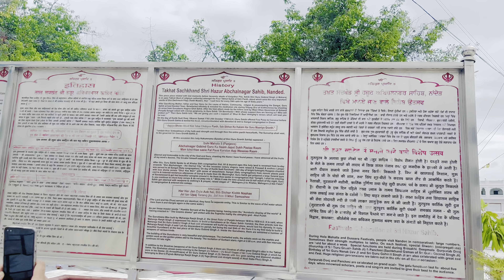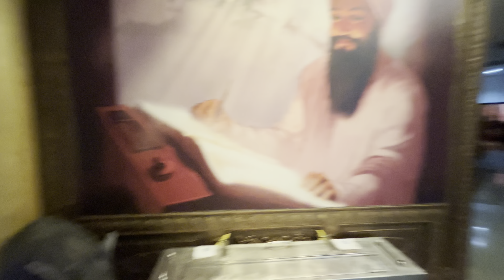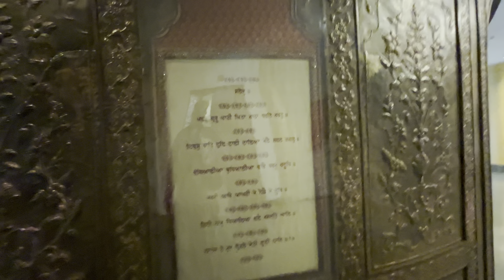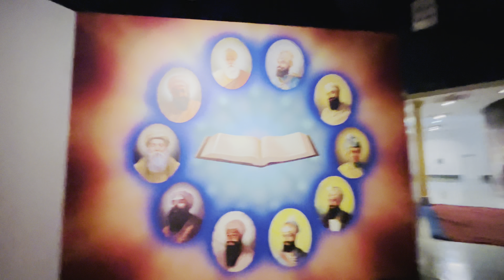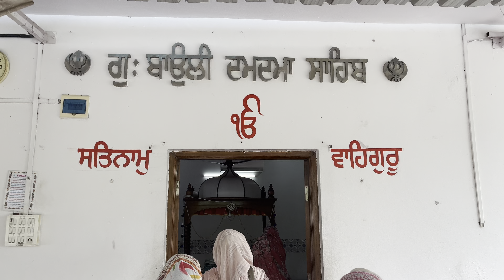Hazur sahib sare gurudwara sahib darshan kite Ajj || Day 2 hazur sahib || Randhawa vlogs